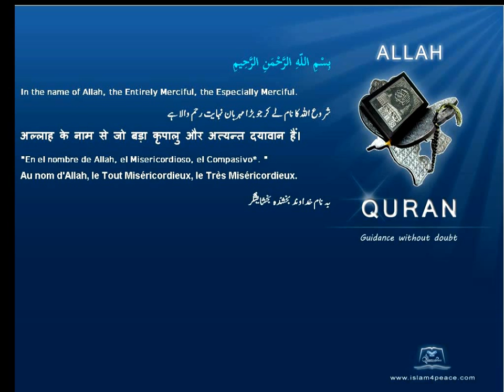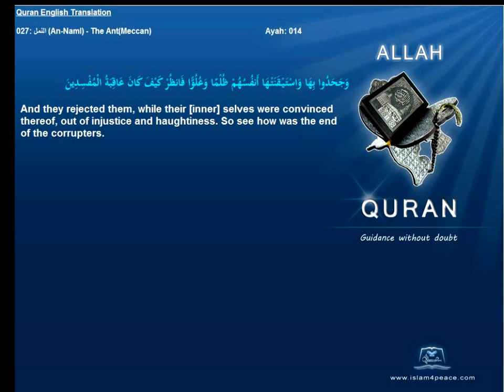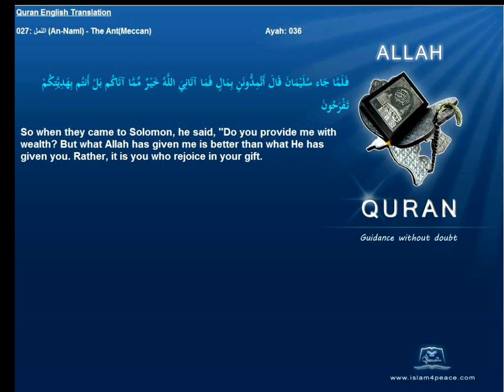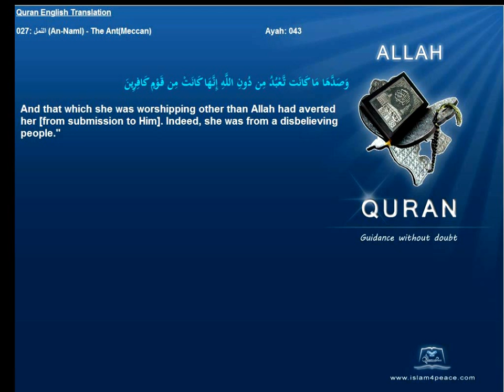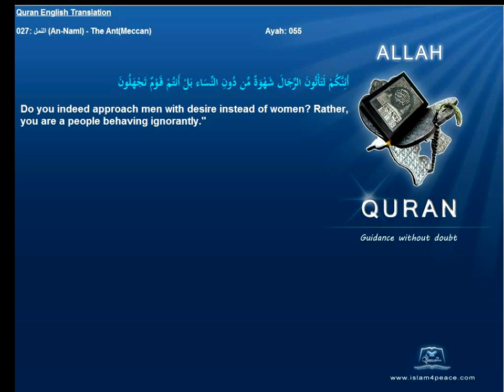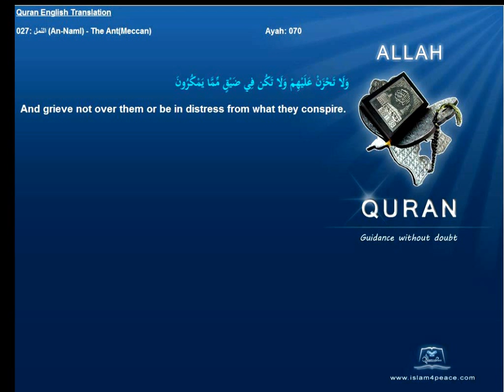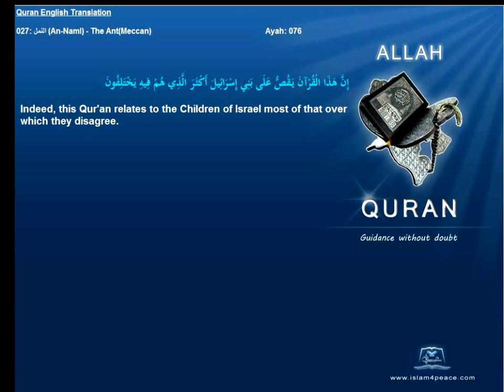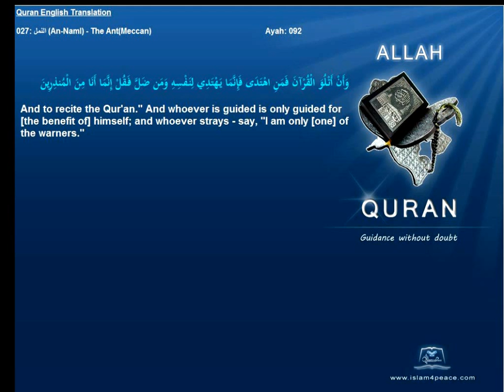Quran English Translation 027-النمل-An-Naml-The Ant(Meccan)